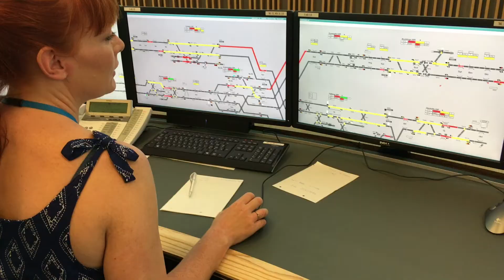Ditte Guerreiro - trafikleder på S-banen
Hør, hvordan det er at arbejde som trafikleder i det nye trafiktårn ved Kalvebod Brygge.